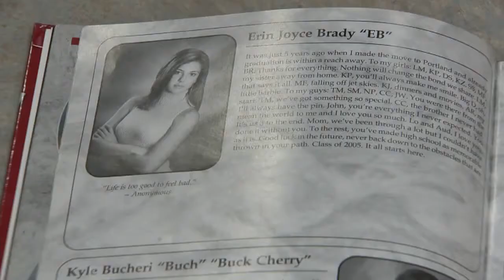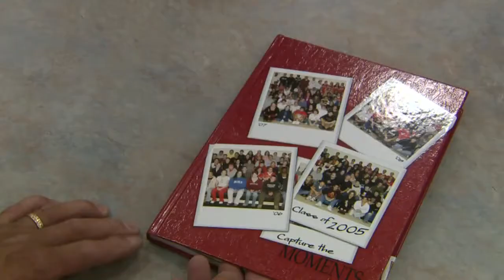Glastonbury woman wins Miss USA pageant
A Glastonbury woman takes center stage at the Miss USA pageant Sunday night.